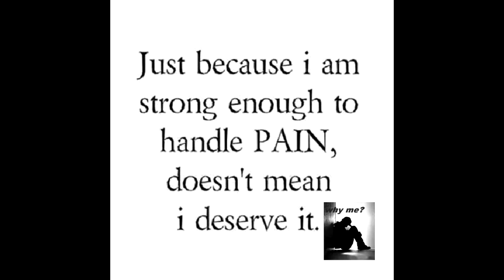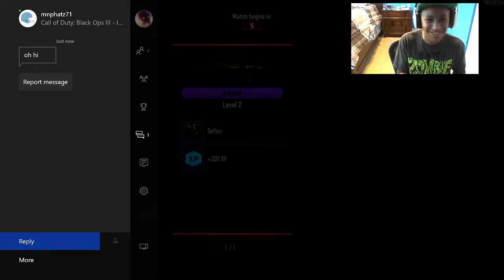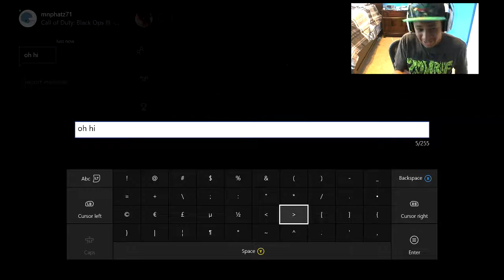I'M BACK....AGAIN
Hey guys!

I'm back with some Black ops 3 gameplay commentary.
Just talking about what I've done over the summer and how what I've been up to.

Also since I hadn't done the best job at describing it in the video, Blue Ridge Leader's school is a school that teaches teens how to be better leaders.  It's hosted by the YMCA's of the Eastern shoreline I believe and we all gather on Black Mountain in North Carolina for a week out of the summer.  They teach us about what to post and what not to post on social media, how to teach classes and such things we might need to do to help volunteer around the local Y.

►Check me out Friday nights!